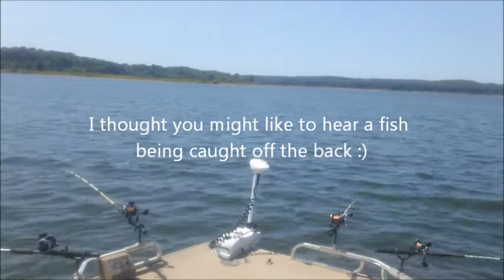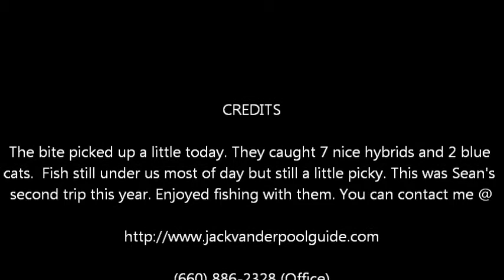Sean and Betty McCarthy fishing with the Wiper Sniper August 19th, 2014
Sean and Betty McCarthy fishing for hybrid striped bass on Truman Lake MO with Jack Vanderpool aka The Wiper Sniper